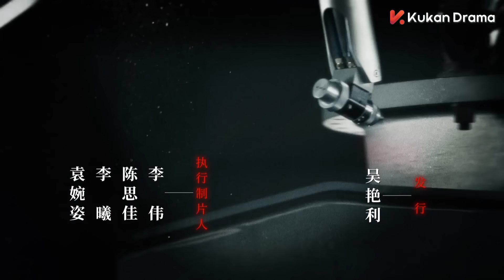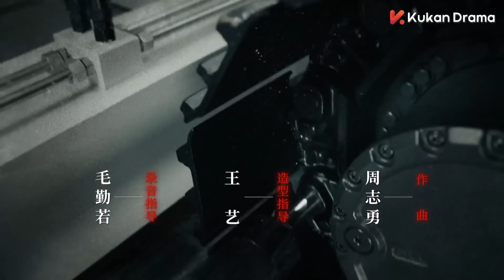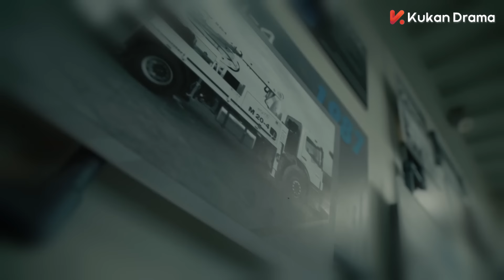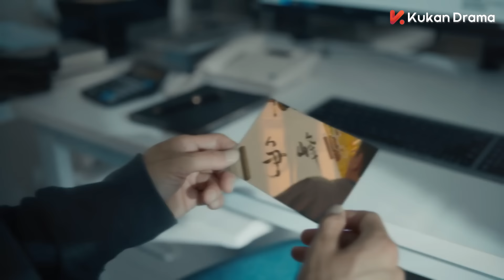ENG SUB《麓山之歌 THE POWER SOURCE》EP13：楊爍 侯勇 焦俊豔 領銜演繹重工創業史 | 當代 勵志 | KUKAN Drama